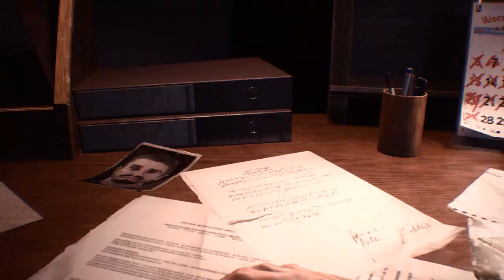【NieR:Automata】Resident Evil 3 Remake mod Yorha 2B Kaine Outfit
Created by Vyaomo

 Mod shop
Sorry